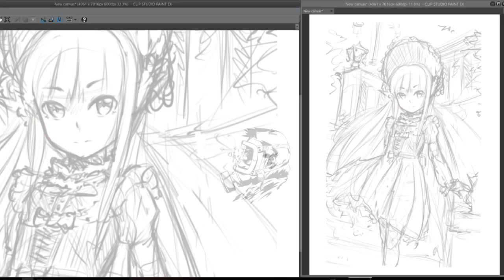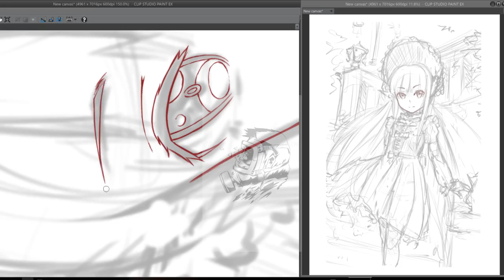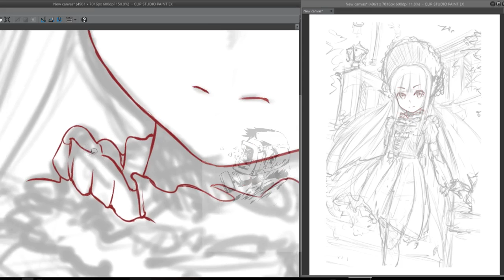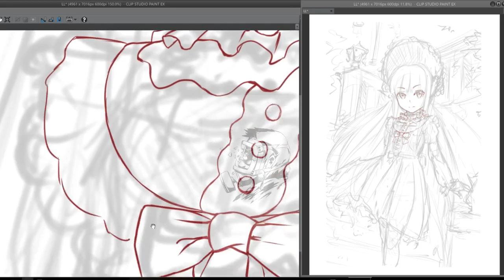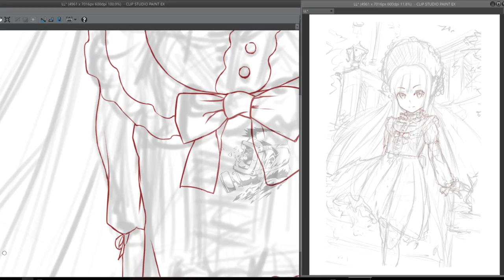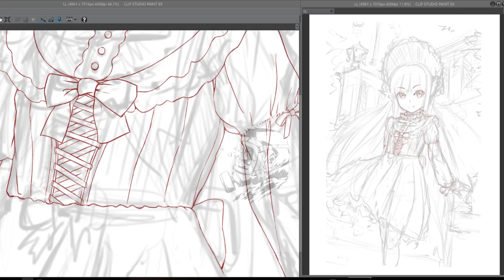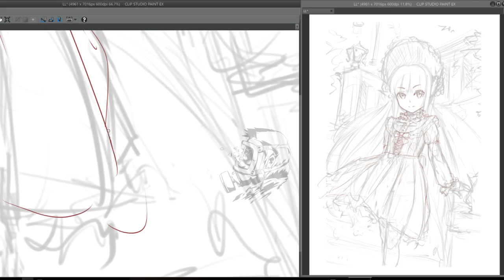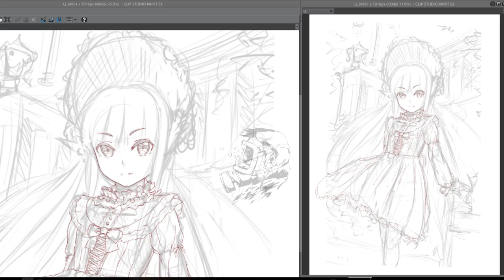Gothic Lolitia Live Drawing (No sound) By CARBON12th #1